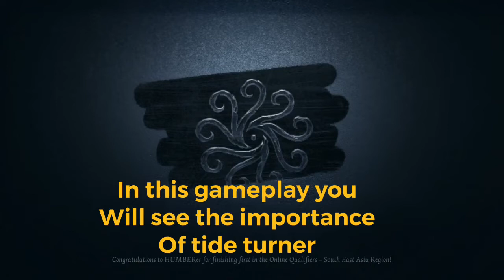Killer Bride on the loose! | Geisha the Bride Identity V Gameplay